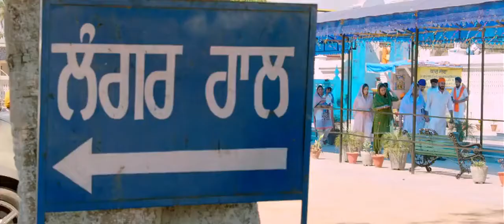What's up status best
Love emotions filling